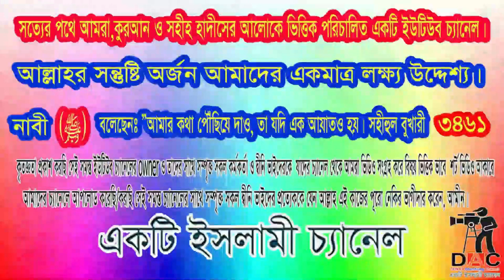চমৎকার একটি হাদিস:আমরা কেউ এই পৃথিবীতে ১০০ বছর থাকবো নাঃসবাই আমরা মারা যাবো: শায়খ মতিউর রহমান মাদানী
Islamic TVইসলাম- ই একমাত্র শান্তির পথST media20পিস ওয়াজ বাংলাBogura Salafi Media বগুড়া সালাফী মিডিয়াইসলাম আলোকিত পথAhmadullahQuraner Bin Mishal OfficialNTV NewsEkattor TVSOMOY TVChannel 24 Rtv NewsChannels TelevisionYoutube Tips And Tricks SD Islamic houseBDBD IT TouchIslamic Lecture & Jalsha 2Shaikh Motiur Shaikh Motiur Rahman OfficialRahman Officiallslam indabaQB Tvইসলামের পথে..Mahi Islamic MediaMahi Islamic Mediaআল ফাতাহ টিভিchannel Dewan Islamic Channel sheikh ইসলামিক_গজল AR FACT#icc_dammam#motiurrahmanmadani#banglawaz2023#মতিউর_রহমান_মাদানী motiurrahmanmadani ফেসবুক পেইজ# Bd Bangla Waz#motiur_rahman_madani#islamicepoast#allhahuakbar#islamicstatus#kaymoteralamot#JamunaTelevision JTV যমুনাটিভি banglawaz youtube instagram videoMy first vlog❤️❤️ my first vlog।।my_first_video firstvlog my_first_vlog my_first_video my_first_vlog_on_youtube my first vlogs মায়ের_কান্নার_ওয়াজ my first vlog,my first vlog video2023viral video#viral video2023#দোয়া,মায়াজাল my মুনাফিক নামাজ wazsheikh ইসলামিক_ভিডিও motiurrahmanmadani banglawaz2023চমৎকার একটি হাদিস,রমজানের চমৎকার একটি হাদিস,চমৎকার একটি হাদিসের গল্প।।,হযরত মুহাম্মদ সাঃ এর একটি চমৎকার ঘটনা,ছোট একটি হাদীস,তাকবীরে তাহরীমার চমৎকার একটি দুআ,চমৎকার একটি শিক্ষা! ❤tashfikal sami,বুখারী শরীফের চমৎকার হাদিস বুখারীর হাদিস,চমৎকার একটি জুমার বয়ান-mawlana dalowar bin dawan-খতিব,চমৎকার দুআ,ইসলামিক হাদিস,সালাম নিয়ে হাদিস,হাদিস কোরআনের গল্প,মুহাম্মদ সাঃ এর হাদিস,মুহাম্মাদ সাঃ এর হাদিস,রোজার হাদীস,রমজানে একটি এবাদতের কয়টি সওয়াব হবে